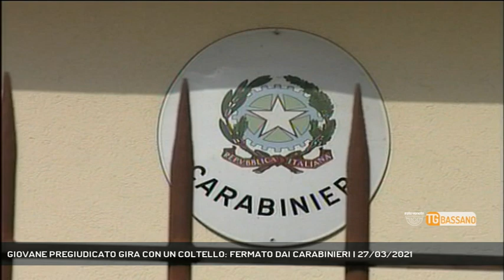GIOVANE PREGIUDICATO GIRA CON UN COLTELLO: FERMATO DAI CARABINIERI | 27/03/2021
TG Bassano del Grappa 27/03/2021 - PIEVE DEL GRAPPA - Giovane pregiudicato gira armato di coltello: viene fermato dai carabinieri || La Stazione Carabinieri di Pieve del Grappa ha deferito in stato di libertà, per il reato di porto di oggetti atti ad offendere, un 19enne della provincia di Belluno ma già conosciuto alla giustizia. Il giovane era stato controllato mentre circolava a piedi nel territorio di Paderno, precisamente in via Cadorna: addosso aveva un coltello, debitamente sequestrato. Sanzionato anche per aver violato le disposizioni anti Covid-19. (Servizio di Angelica Montagna) - Segui Rete Veneta anche sul digitale terrestre! Visita il sito